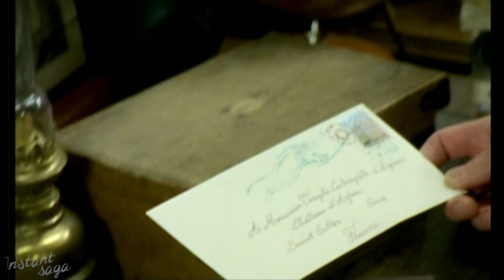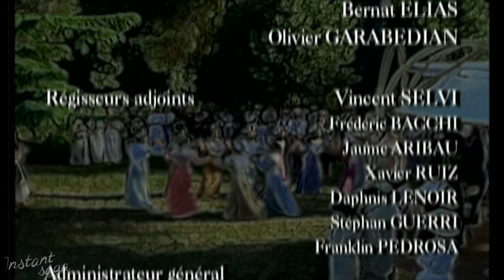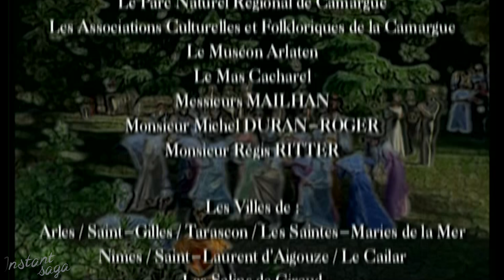Le grand batre - Épisode 05 - Les châteaux en Espagne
Zanie rénove un mas proche du Vaccarès. Elle tente de constituer une manade et part en Espagne pour acheter des toros.
Marie-Christine Barrault : Thérèse Cabreyrolle d'Azérac
Jean-Claude Drouot : Guilhem Cabreyrolle d'Azérac
Louis Velle : Docteur Rache
Nathalie Roussel : Zanie Bourriech
Samuel Labarthe : Romain / Arnaut Cabreyrolle d'Azérac
Jean-Yves Berteloot : Guilhem jeune
Jean-Yves Gautier : Virgile
Nuria Hosta : Isaure
Benoit Vallès : Pierre Carle / Antonin
Luna Sentz : Cosette
Agathe Bergman : Amélie
Nathalie Moncorger : Isabé
Claire Borotra : Marie
Julie Arnold : Elodie Bourquin
Irene Montalà : Faustine Cabreyrolle d'Azérac
Dora Doll : Annette
Olivier Garabedian : Régisseur général
Mike Marshall : Teddy
Laetitia Caillot
Shirley Seywert